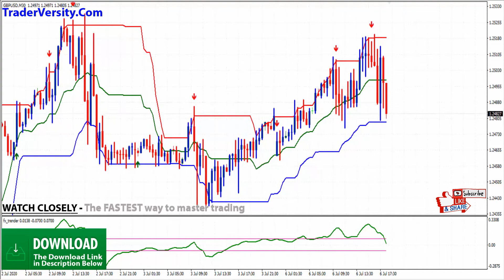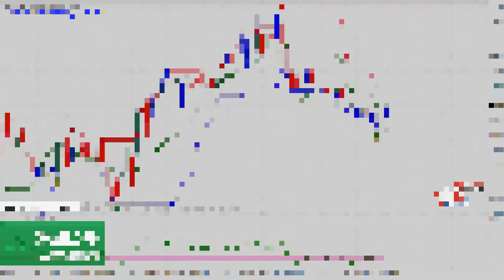Forex/Stocks Gaussian Dynamic System: Easy & Effective Support Resistance Reversal Trading Strategy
High accuracy marker reversal trading with "Gaussian Dynamic Support Resistance System" - This is not a trading strategy for beginners, but for traders with enough experience because at the same time we must consider the entry position based on volatility parameters and the dynamics of the movement of the price.